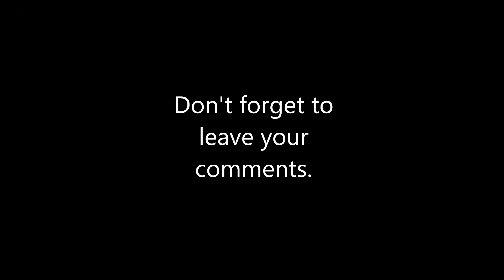Lego Technic Battlebot: Fulcrum (MOC)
This is my first vertical spinner in a long time
Music
1.) Shoulder closures
2.) Blunt ( outro)